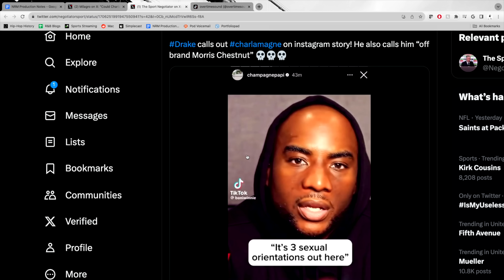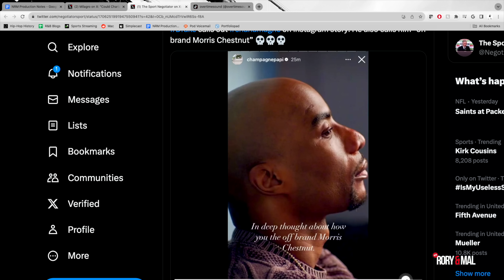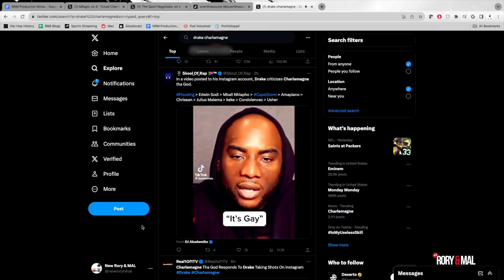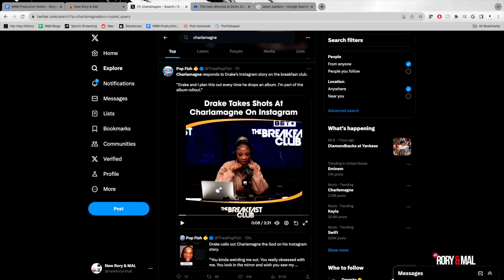Drake V.S. Charlamagne | NEW RORY & MAL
Rory - @ThisIsRory 🍊
Mal - @Mal_ByTheWay 💰

Follow The Crew:
Demaris - @demarisagiscombe 🍼
Eddin -  @ThankYouEddin 🥝
Julian - @Julian__Nicholas 🎒